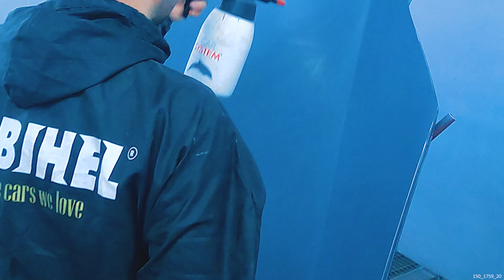Luxury Audi Spray Paint Job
Check out this luxurycar being painted.